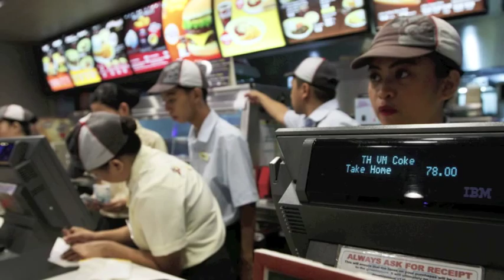Jollibee's Tony Tan Caktiong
Tony Tan Caktiong, Jollibee Foods Corporation chairman during the chairman's report at the annual stockholders meeting June 28, 2013. (InterAkyon.com - Business)